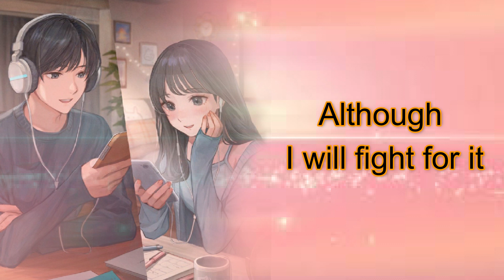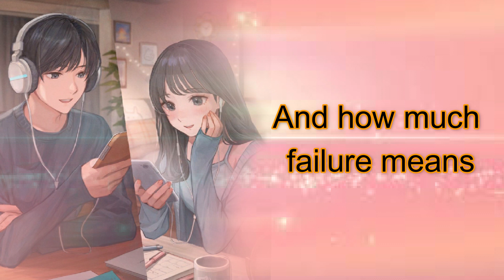ASMR Rich Motivational Speeches Quotes DREAM BIG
think and grow rich motivational speech
rich wilkerson motivational speech
motivational speech poor to rich

Diary (English: diary) comes from the Latin diarium (diaria) which has the root word diamus, which means daily input (entering or writing every day) about something that happens or events in a day, which is 24 hours. What is meant here is a very personal event. In Old French, a diary was called a jour which later became a journal or journal which has the same meaning as a diary. In its development, the term journal is used as a term for periodical print media and also in the financial field called accounting. In Japan, the diary is called the pillow book (notes are placed under the pillow) and in Europe it is known as the page of the day. In Indonesia, a diary is called a diary, which is used to record daily events. Writing a diary has a goal so that the author can remember the experiences that have been experienced, be it sad experiences, sad experiences, or strange experiences.

use of writing and reading diaries

Reduce stress.
Controlling emotions.
Practice self-discipline.
Improve physical health.
Solve problems and clear your mind.
Improve quality of life.
Heal wounds and promote positive feelings about yourself.
Make life more productive.

ABOUT ASMR AND MOTIVATION

ASMR stands for Autonomous Sensory Meridian Response. If interpreted in Indonesian is a tickling sensation that appears in certain parts such as the neck, scalp, or back. The cause of the emergence of these sensations is due to a visual or auditory stimulus.

What are the benefits of listening to ASMR?
Facts about the Benefits of ASMR for Overcoming Anxiety

Not only that, this sensation is also able to trigger the production of happy hormones, such as serotonin. Well, these things can then help make the mind and body more calm, relaxed, and comfortable.

What is motivation and purpose?

In general, the purpose of motivation is to move or inspire someone to consciously and intentionally arise the desire and ability to do something so that they can obtain results and achieve the desired goals.

What do you know about motivation?

Understanding motivation is the process of giving encouragement, direction, and persistence of behavior. Motivated behavior is energetic, purposeful, and enduring behavior.

Motivation is also influential as a driver of action and directs you to achieve goals. Even though you feel tired, exhausted and stressed, thanks to strong motivation, you don't give up and get the job done.

What is motivational motivation?

7 Types of Motivation: Which Inspires You?
Achievement motivation. People with this type of motivation focus on achieving goals
Self-improvement motivation
Extrinsic motivation
Fear motivation
Investment motivation
Social motivation
Attitude motivation

How does the motivation process occur?

Self-motivation will be created if there is a will, ability and opportunity. In the process of motivation, the drive in a person produces an effort to do something. Efforts are made when a person feels capable and after the goal is achieved, motivation will decrease.